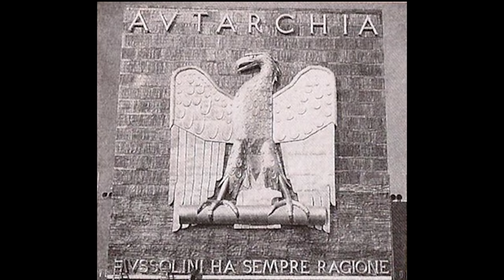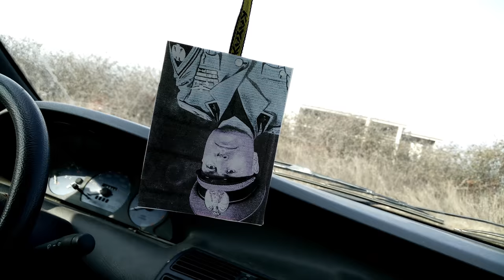Salvini: il film (2015) - Trailer Ufficiale HD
L'Italia è sull'orlo di un'invasione. Solo un uomo la potrà salvare...